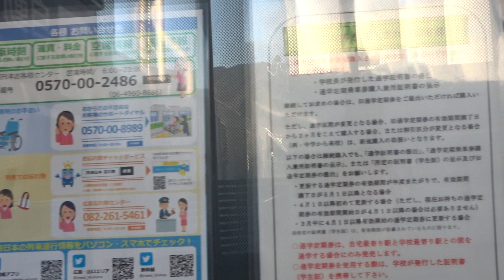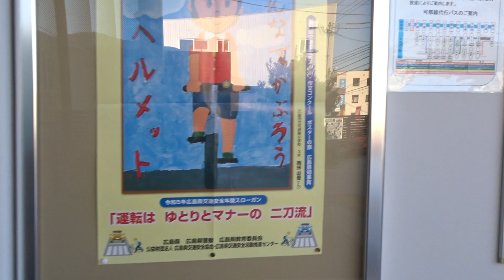【可部線】安佐北区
◆伊豆守無宿◆